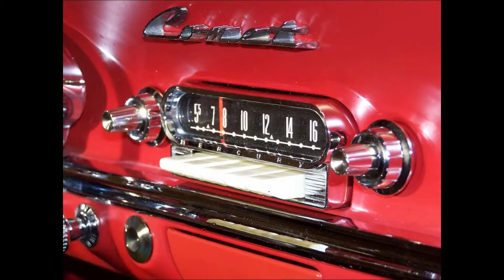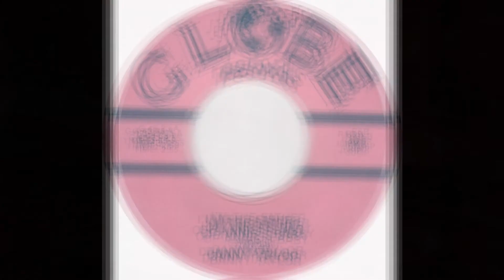DANNY TAYLOR - I'm The Father Of Annie's Baby